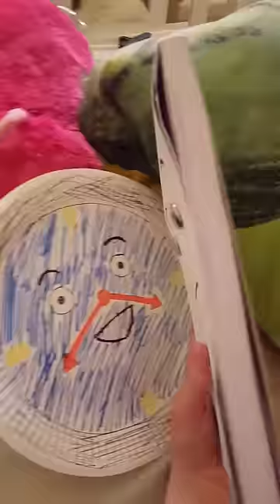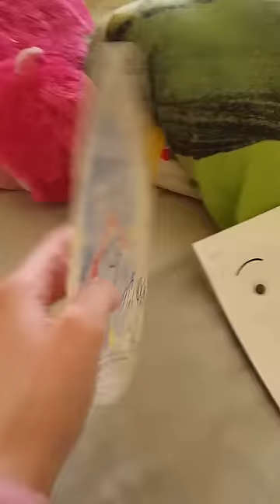WIERD DHMIS DELETED SCENE/ROMANCE/TONY X PAIGE/ MARRIGE!!!!!! MUST WATCH!!!!